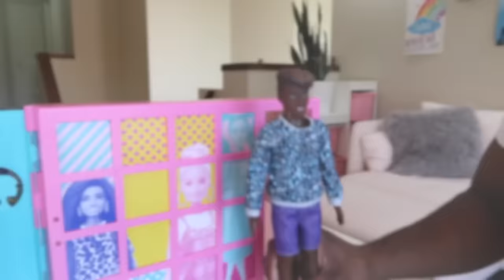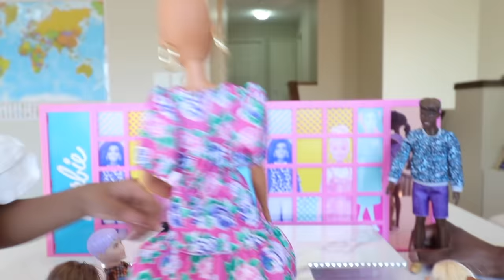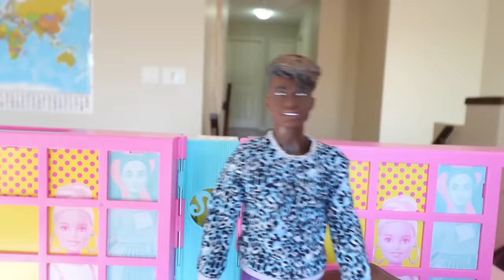Daddy Help Us Rock The Runway! 💃🏿🎶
This is a paid advertisement for Mattel. Parents, the Barbie Fashion Closet, Fashionistas, and Fashions are available at Target, Walmart, and Amazon.

Sekora & Sefari have been waiting all day for their daddy to get home because he promised them he would play as soon as he got back. When daddy is finally home, the girls corner and catch him and then the fun begins. The girls have all their Barbie Fashionista dolls, fashions and their new Barbie dream closet set up and ready for their first ever Barbie Stylist / fashion competition and Daddy gets to Host the show.

SUITE 413
370, 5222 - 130th AVENUE SE
CALGARY, ALBERTA